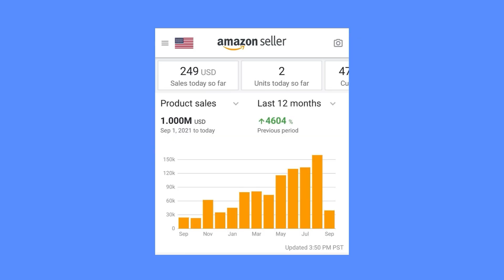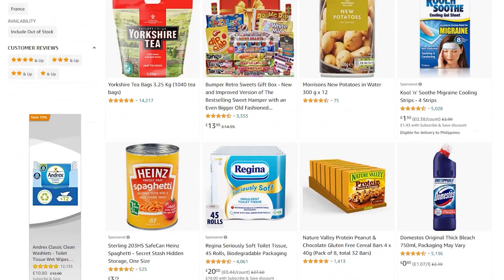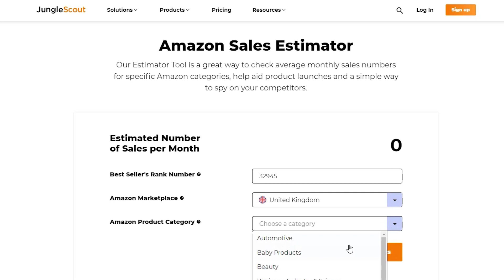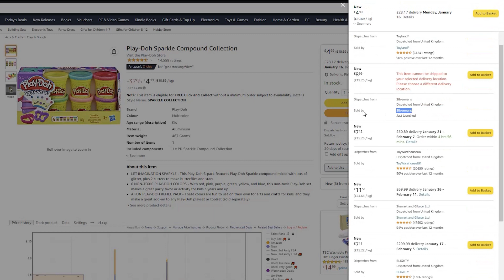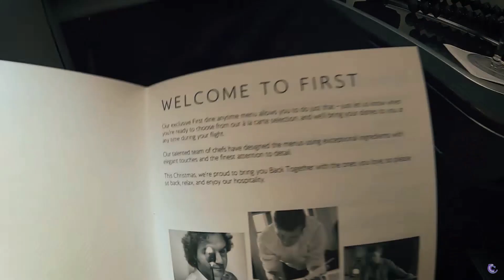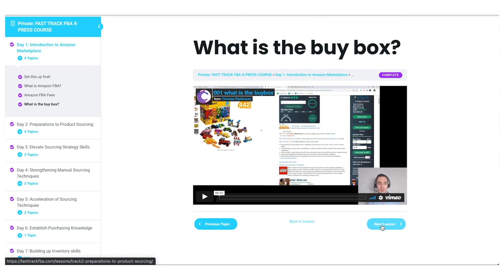Is Online Arbitrage Still Profitable?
Get your questions answered about is online arbitrage still profitable in this video, as I share with you how much can you make using online arbitrage ideally, the challenges to making a profit on Amazon, and how to make extra profit on Amazon.

Chapters
Intro - 0:00
What is online arbitrage - 0:59
How can you make money using online arbitrage? - 1:28
How much I make selling on Amazon - 7:15
How much do other sellers make? - 8:44
Is online arbitrage still profitable? - 9:30
Personal thoughts: Is online arbitrage worth it? - 15:25

About this video: Amazon, Online Arbitrage Business, Arbitrage Business, Amazon Business, work from home, selling on Amazon, sourcing for amazon, Sourcing, retail arbitrage, online arbitrage, amazon fba, fba, amazon fba sourcing, amazon 2022, amazon fba strategies, top tips, Thomas Parkinson, FastTrack FBA, Fast Track FBA, how do people make money on Amazon, Amazon arbitrage, Amazon Arbitrage 2022, amazon business, amazon arbitrage, retail arbitrage, online arbitrage, amazon seller, amazon usa, is online arbitrage still profitable